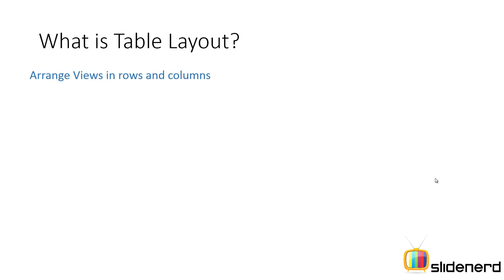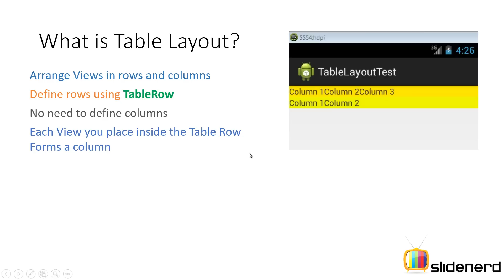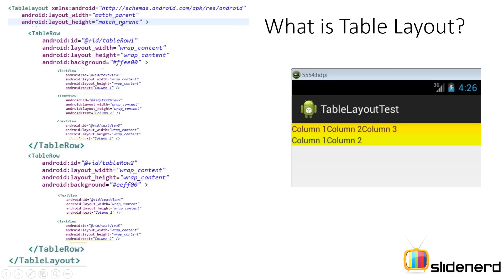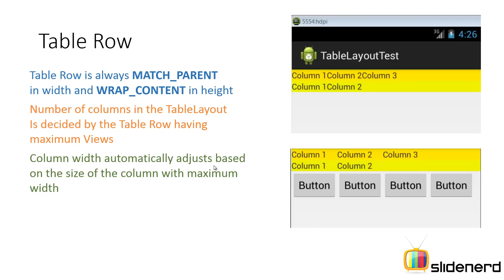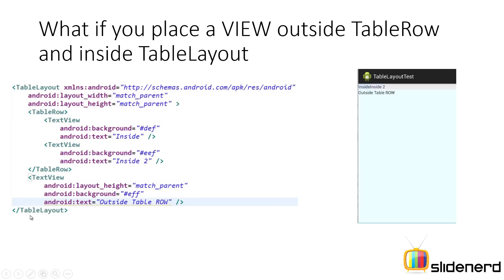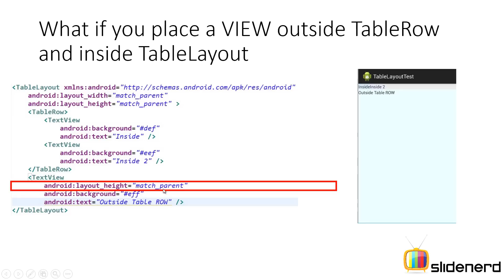63 Table Layout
In this Android Tutorial video, I begin talking about the TableLayout in Android which uses TableRow to arrange Views in rows. Join us at